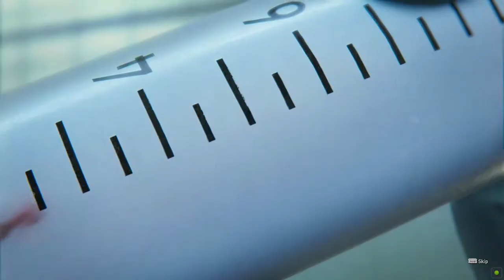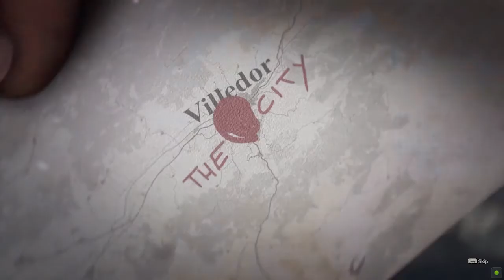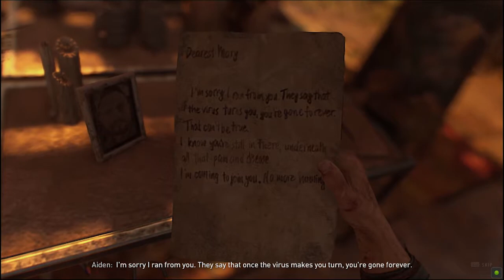DYING LIGHT 2 Walkthrough Gameplay Part 1 - INTRO (FULL GAME)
Dying Light 2 Walkthrough Gameplay Part 1 includes a Review, Intro Prologue and Campaign Mission 1 with Full Game Gameplay on PS5, PlayStation 5, Xbox Series X, XSX, Xbox Series S and PC. My 2022 Dying Light 2 Stay Human Gameplay Walkthrough will feature the Full Game Story Campaign. This Dying Light 2 Stay Human 2022 Gameplay Walkthrough will include a Review, All Campaign Missions, Cut Scenes, Cinematics, OST, Soundtrack, New Gameplay, PS5 Gameplay, Xbox Series X Gameplay, Single Player and more until the Ending of the Single Player Campaign Story! Thanks Techland for giving me the Full Game of Dying Light 2!